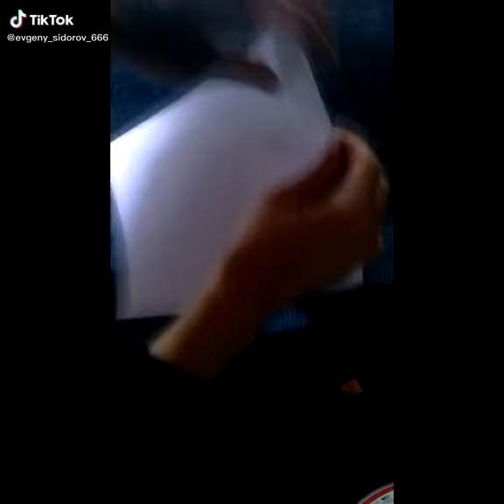Капитан Джек Воробей